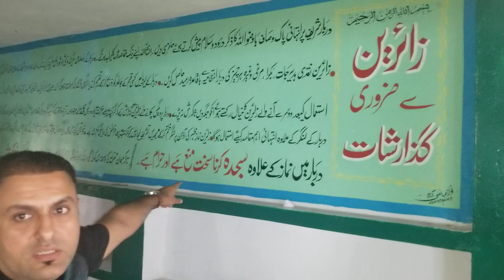Murree historical Masjid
Darbar e Alia Hazrat Dada Pir Malik Sooraj Aulia and Jamia Masjid Abbasia Potha Sharif, Murree